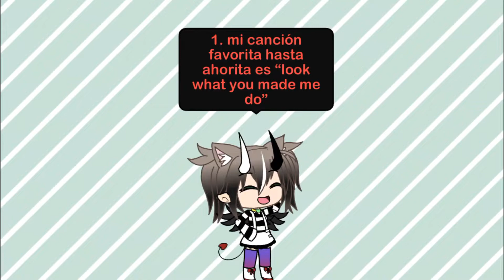15 cosas sobre mi! UwU